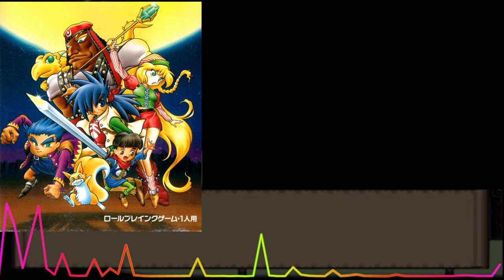Megami Tensei Gaiden: Last Bible III - Val Ship (Sega Genesis Remix)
Composer: Hiroyuki Yanada

Video source:
1362 Last Bible III ラストバイブル3 SNES 1080p 60fps-Runplays in HD